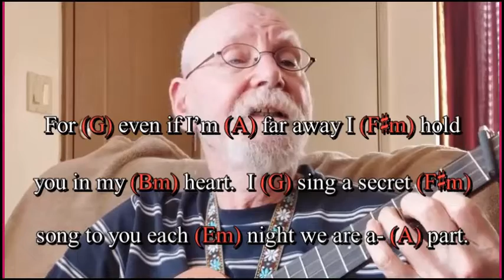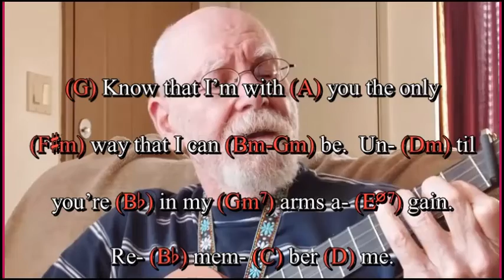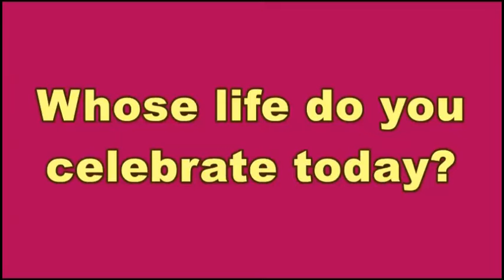Remember Me (Song for Día de los Muertos) (Ukulele, Lyrics, Chords)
Remember Me is from the Pixar film COCO.

Listen for a little cameo appearance by the neighbor kids playing outside.